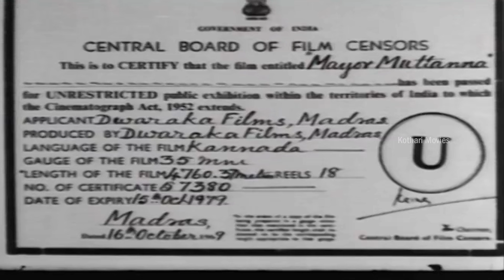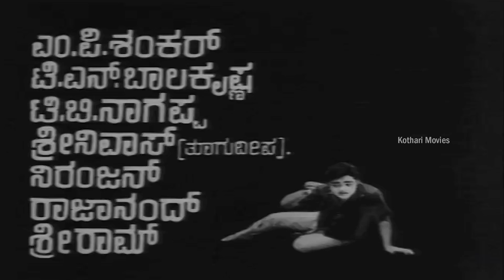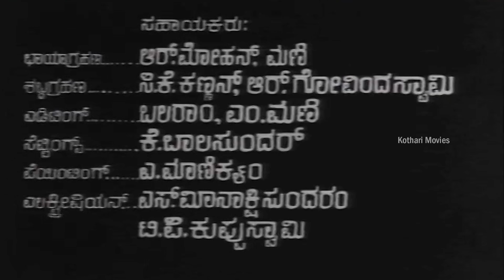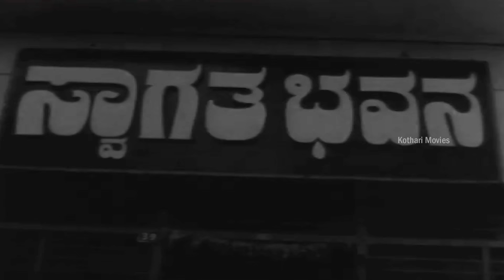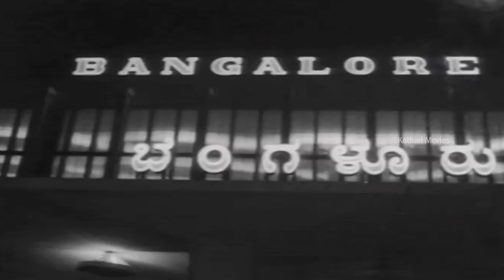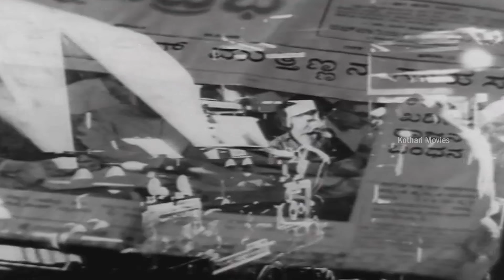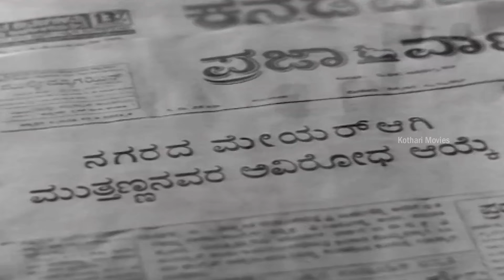Mayor Muthanna (ಮೇಯರ್ ಮುತ್ತಣ್ಣ) | Dr rajkumar ,Bharathi Vishnuvardhan Kannada Super Hit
MOVIE  : Mayor Muthanna (ಮೇಯರ್ ಮುತ್ತಣ್ಣ)
Star cast  : Dr rajkumar ,bharthi vishnuvardhan, T N Bala krishna , B V Radha, M P Shankar , B S Dwarakish ,Thoogudeepa srinivas , Niranjan, Ashwath Narayana , sri ram ,Renuka ………
Storyline   :  Muthanna a villager who takes the crime of a friend on himself was forced to leave the village to Bangalore where his destiny changes..
Story Summary   : Muthanna and Ramesh are two villagers, Ramesh steals jewels from the temple to repay the debt. Unfortunately he gets caught by Muthanna, Ramesh pleads with him not to tell anybody, but the theft gets known and Muthanna is punished from  the crime
Village leaders punish him and order him to leave the village, Muthanna having no other option goes to Bangalore where his destiny is changed forever…..
Director   : S Siddalingaiah
Banner  :  dwaraka films
Story  :  Basumani
Release Date  :  16th October 1969
Music Director :  Rajan Nagendra
Producer   :  Ambuja Dwarakish
Cinematography   :  P S Prakash
Lyrics :  Chi Udaya Shankar
Dialogue   : Chi Udaya Shankar
Film Editing   :  Bal G Yadav
Art Director  : Ranga Rao
Choreography :  Lakshminarayan, Udupi B Jayaram
Makeup   :  M K Srinivasan, RajGopal, M S Subbanna